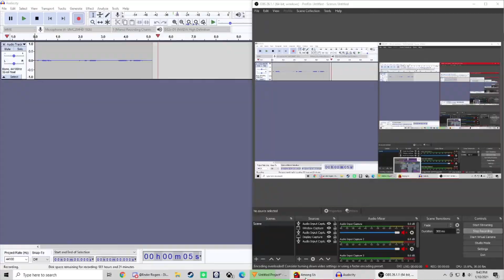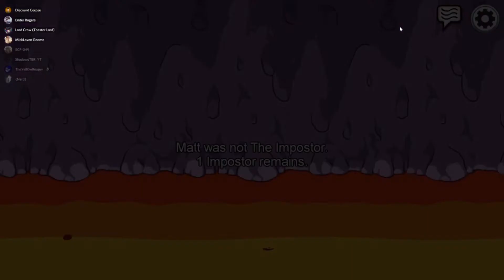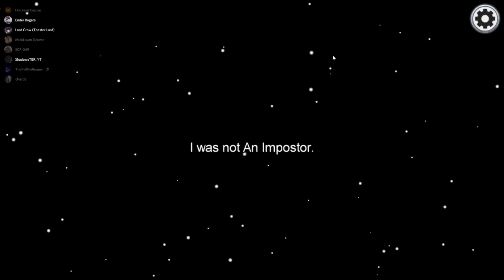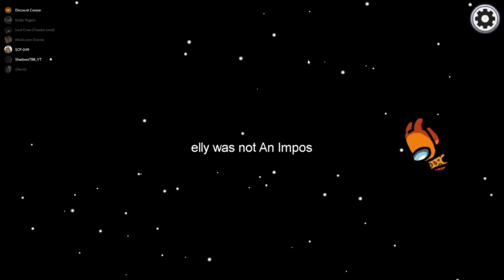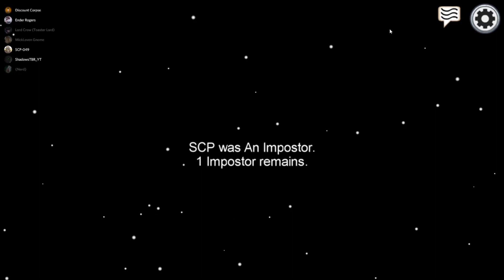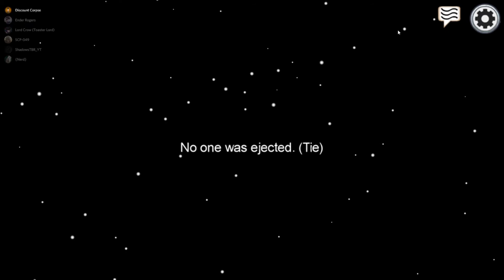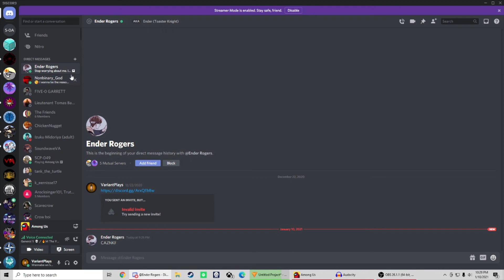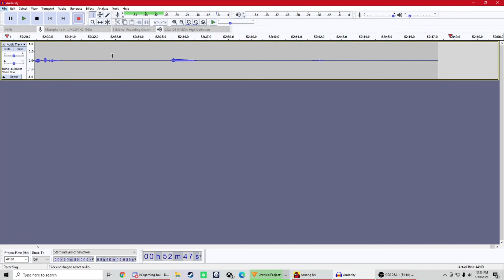Among us with the bois!!!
BEST FUNNY MOMENTS GET'S A SHOUTOUT!!
tweet the yt link to me